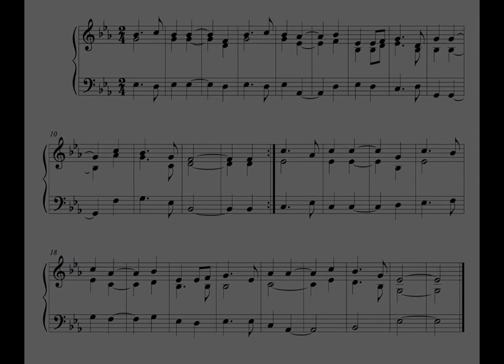Hymn - 1 October 16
This is the fiftieth written on Saturday the 1st of October 2016.